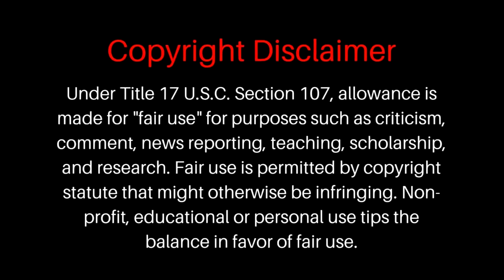"The Cobbler" | 1970 Cadillac Fleetwood Series 75 Limousine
SPOILER | If you haven't already watched this movie you should, I highly recommend it. I like this Cadillac Limo in this movie and I'm sure you will too after watching!